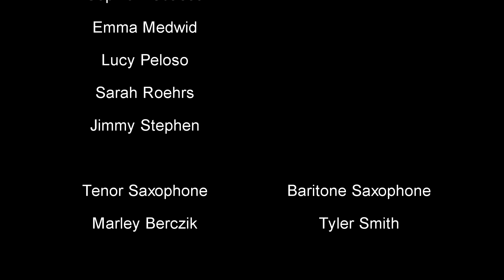John Carroll University Wind Ensemble -Sleigh Ride by Leroy Anderson, Gayle Getts, Dir. concert band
The John Carroll University Wind Ensemble performs "Sleigh Ride" by Leroy Anderson for concert band through virtual media. Gayle Getts, Director, and Noah Vicente, video editor.

Sleigh Ride by Leroy Anderson © Woodbury Music Company LLC (ASCAP)

Produced in November/December 2020.

Performers:

Flutes
Gabi Gamboa
Alara Koprulu
Sara Mihalik
Shatha Shahin
Cindy Woo

Piccolo
Gayle Getts

Clarinets
Emily Bordley
Sophia DeBacco
Emma Medwid
Lucy Peloso
Sarah Roehrs
Jimmy Steffan

Bass Clarinet
Jess Damm

Tenor Saxophone
Marley Berczik

Baritone Saxophone
Tyler Smith

Cornets and Trumpet
Patrick Noonan

French Horn
Katie O'Malley

Trombone
Caelen Blakely
Raven Glover
Lilian Lebednick

Baritone (on trombone)
Caelen Blakely

Tuba (on keyboard)
Sophia DeBacco

Percussion
Annabel McQuillan
Tyler Seman